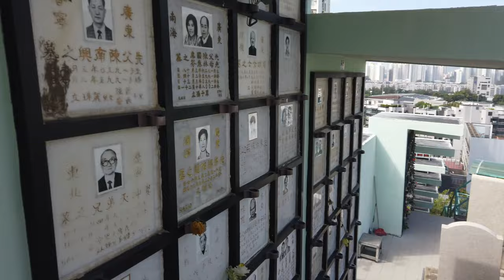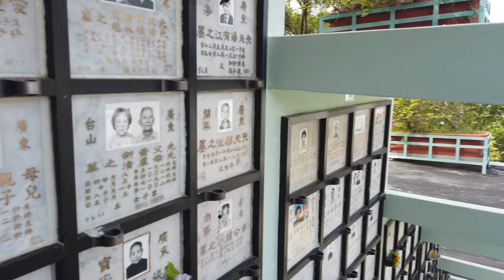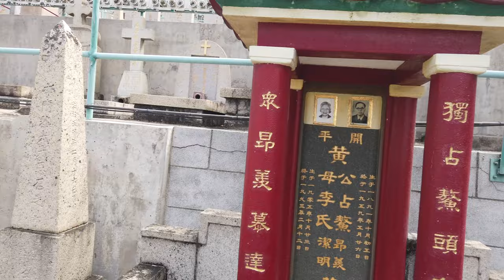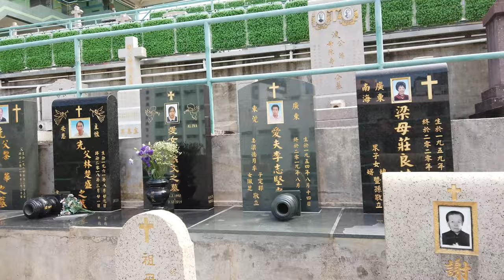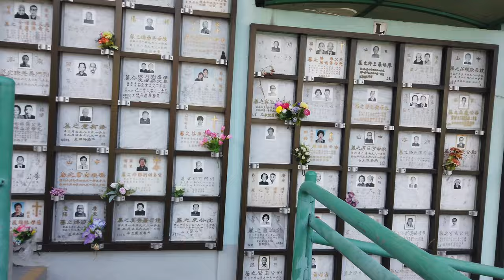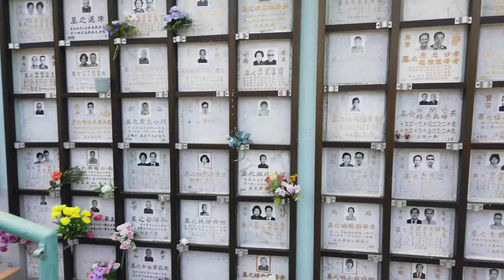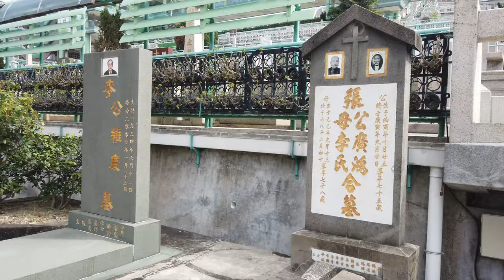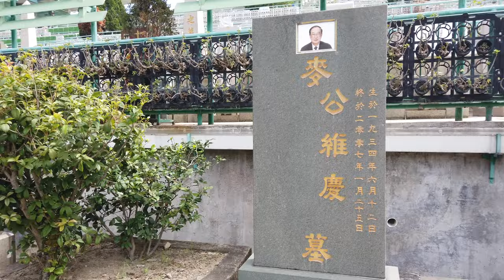「香港旅遊」香港華人基督教聯會九龍墳場考察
香港華人基督教聯會九龍墳場，簡稱九龍華人基督教墳場，是香港華人基督教聯會轄下的一個墳場，位於香港九龍城聯合道140號。